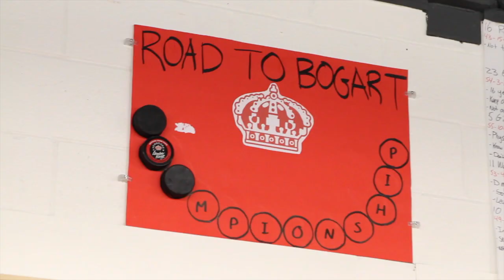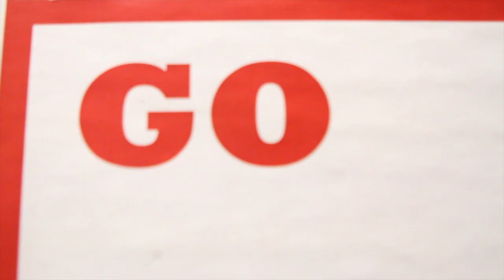Felix Chamberland PLK - commercial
This PLK commercial features Felix Chamberland, the 2014/15 CCHL scoring leader, and Canisius College commit. Produced and edited by House Edge Media and the CCHL Network.

Specializing in video production and digital marketing.